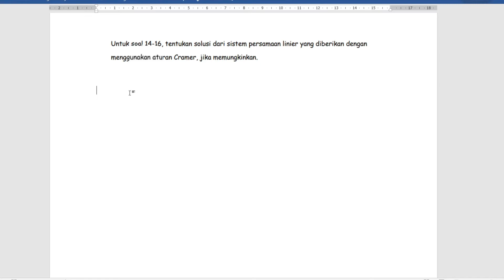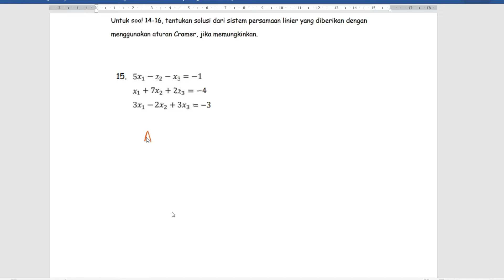SerDas Eps 001 | Aturan Cramer -Solusi Sistem Persamaan Linier Tiga Variabel || Seni Religi Cerdas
Matematika Dasar ITERA
Matematika Itera
Prodi Matematika ITERA